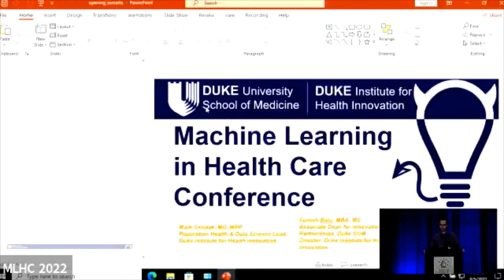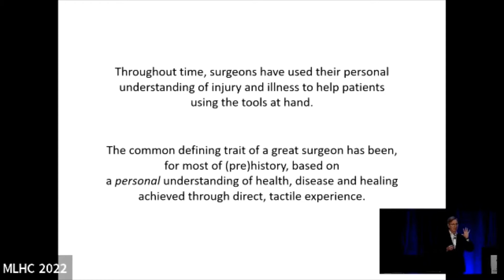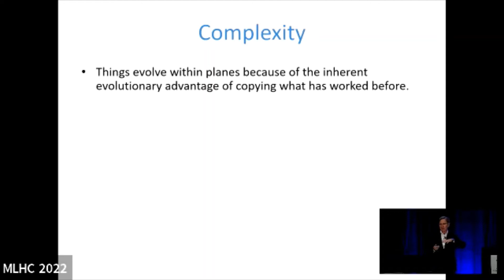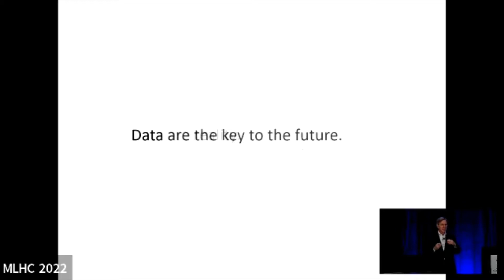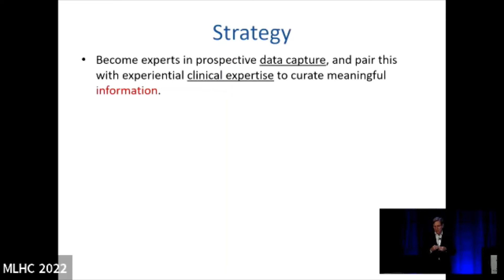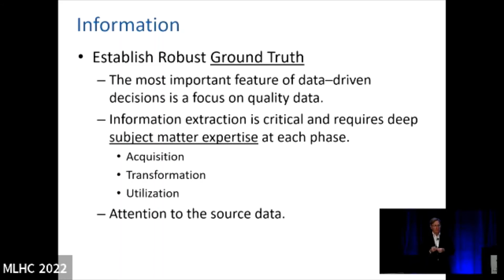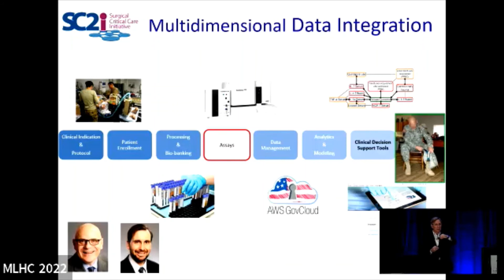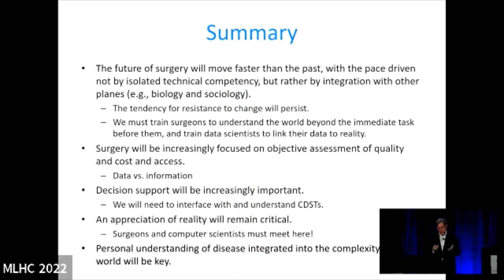MLHC 2022 - Allan Kirk: Machine Learning in Surgery